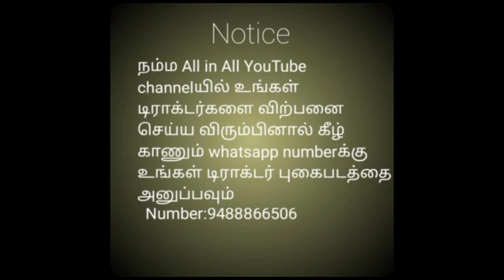டிராக்டர் விற்பனைக்கு||Tractor for sale in tamilnadu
Model - 2017
Location - Karur District